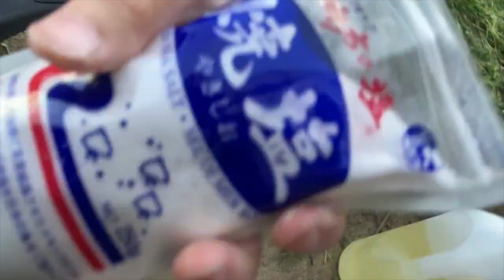【お外で料理】こごみとわらびの天ぷら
みなさん、こんばんは。林と佐久間です。よく旬の野菜や果物を食べています。今までポッドキャストだけでしたけど動画にしてみました。

ポッドキャスト『たわいない、おいしさ。
ポッドキャスト『あぐりのつぼみ-新規就農トピック-』